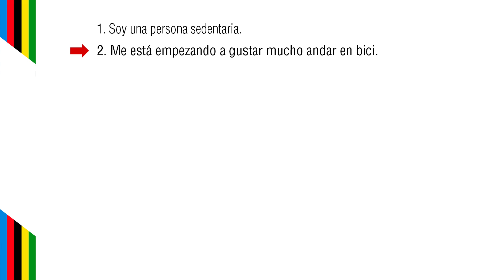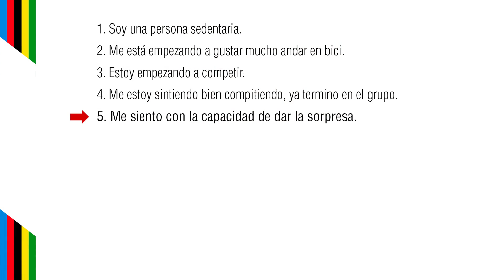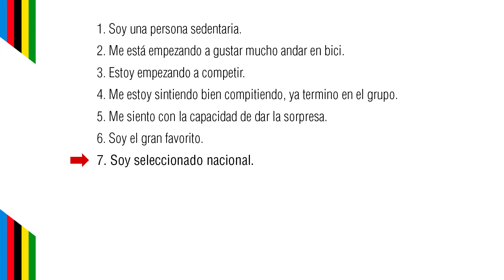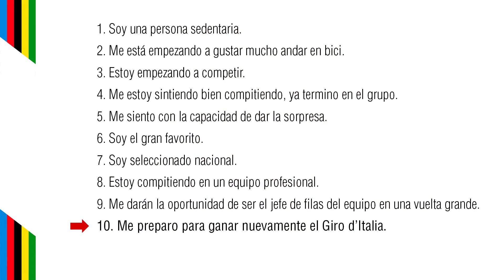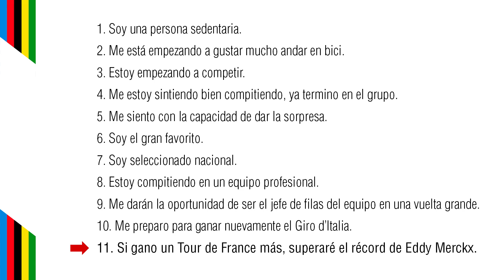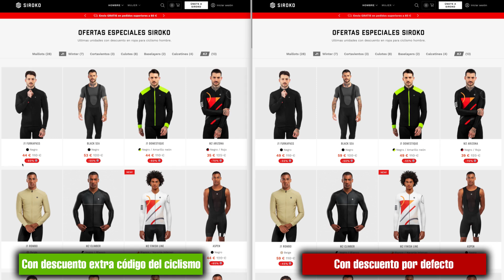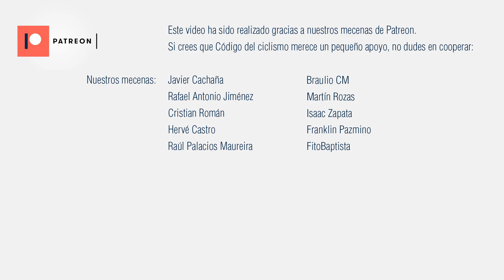El REAL progreso en el CICLISMO | Una gráfica que nos muestra nuestro real nivel.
Donaciones de apoyo al canal:

BTC: bc1qu9jrq9nwqmc003cperdh4dc4rtd9242w88t0yu
Tezos: tz1S5K26M1u8iTTBz1qi68gczeuRr1icUh8D
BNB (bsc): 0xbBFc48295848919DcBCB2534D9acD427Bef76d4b